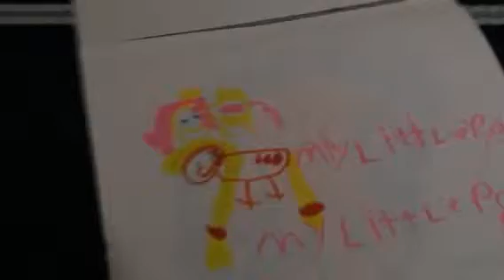Littlest pet shop video